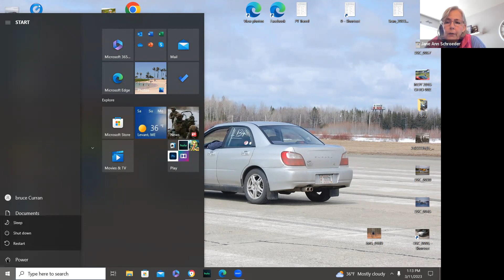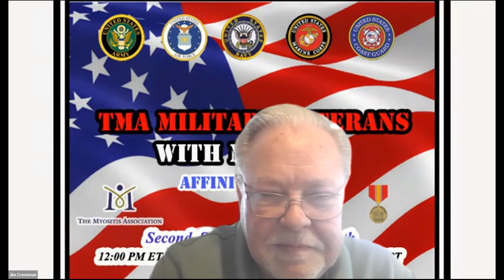Programs of VA Health Administration March 2023 Meeting of TMA Military Veterans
Learn about available programs of the VA Health Administration from Jane Ann Schroeder and Dustin Hoisington from the VA Hospital in Grand Junction, Colorado.

💻 Originally aired in March 2023.